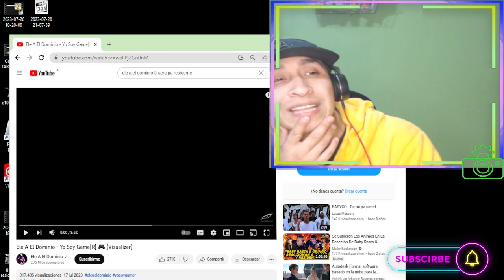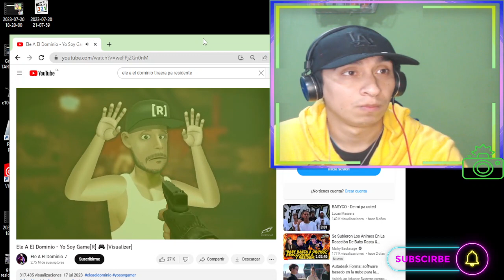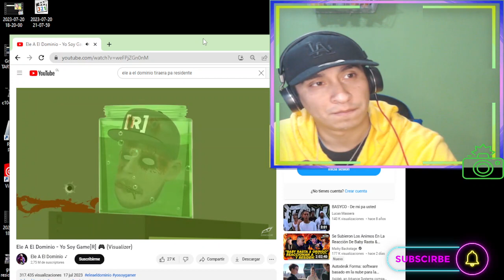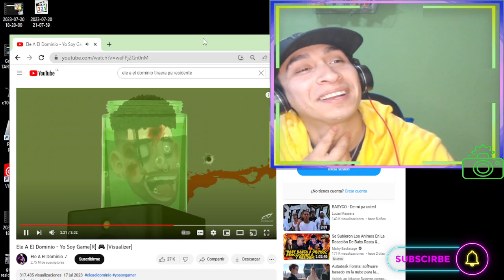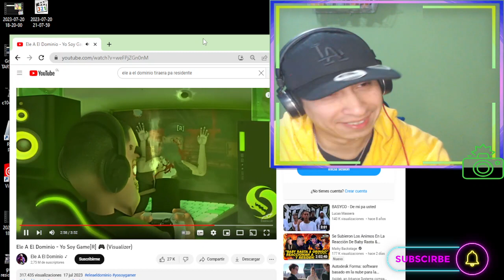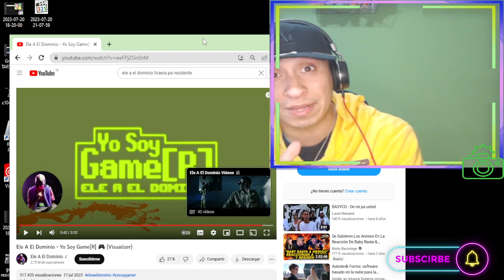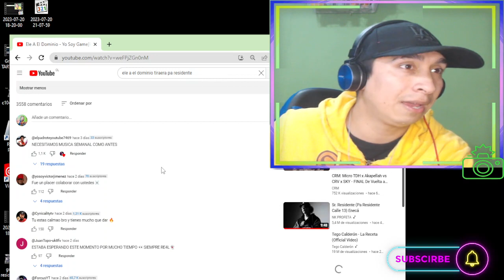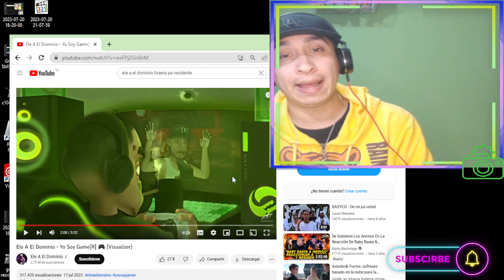🔥BYE RESI🔥 Ele A El Dominio tiraera pa residente y bad bunny - Yo Soy Gamer PRODUCER Reaccion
Ele A El Dominio – Yo Soy Game[R] (Tiraera Pa Residente y Bad Bunny)

😍 Haz Click. Es Gratis y me servira para mejorar 😎:
💥DONACIONES PARA MANTENIMIENTO Y MEJORA DE ESTE BELLO CANAL:
DIFERENTES FORMAS DE DONACIONES:

«««««««««««««««««««««««««««««­­­««­­­«­­­««­­­«­­­««-­­­o-»»»»»»»»»»»»»»»»»»»»»»»»»»»»»»»»»»»»»
«««««««««««««««««««««««««««««­­­««­­­«­­­««­­­«­­­««-­­­o-»»»»»»»»»»»»»»»»»»»»»»»»»»»»»»»»»»»»»
«««««««««««««««««««««««««««««­­­««­­­«­­­««­­­«­­­««­­­-o-»»»»»»»»»»»»»»»»»»»»»»»»»»»»»»»»»»»»»